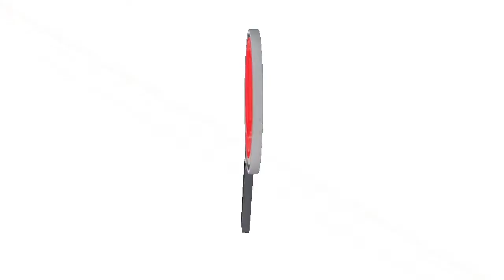UNIDAD NACIONAL DE PROTECCIÓN UNP LEVANTO ESQUEMA DE SEGURIDAD DEL PTE. DE LA ASAMBLEA DE ARAUCA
UNIDAD NACIONAL DE PROTECCIÓN UNP LEVANTO ESQUEMA DE SEGURIDAD DEL PRESIDENTE DE LA ASAMBLEA DE ARAUCA